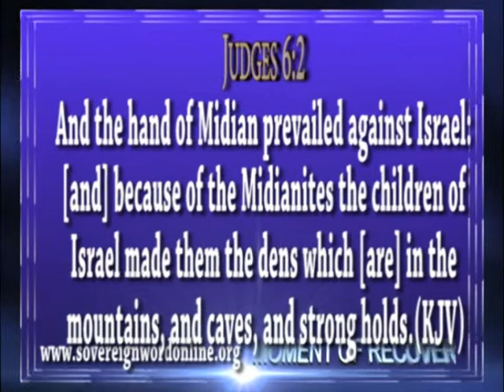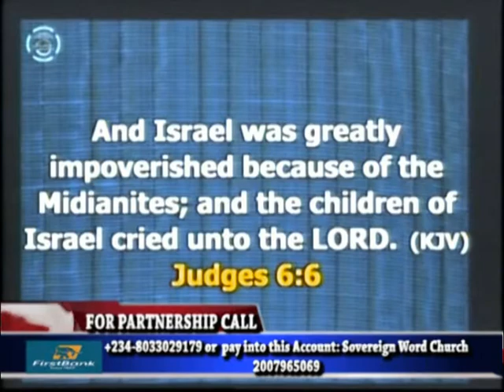Dr. Antoni Okoh | Unrelenting Battles against Foundational Powers and Altars | Sunday Service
Welcome to Sovereign Word Church  online founded by Dr. Antoni Okoh a great servant of God with a strong healing anointing; who has been raised by God to revive lost hopes by healing the sick and impacting lives by ministering the word of God.

Sovereign Word Church is a ministry dedicated to the total recovery of the sick and the afflicted, we exist to minister the Love of God to others in need.

We are helped of God in times of trials, so that we having been helped of God are able to minister to others who are going through what God has helped us from. We are saved to save others, we are healed to heal other, that is why we exist as a church. (2 Cor 1:3-4)

1 Soul Winning.
2 Ministering to the needs of the hurting persons through various outreached.
3 Ministering recovery to men and empowering them to recover others.
4 Training and making every member to become a minister of God to the people.